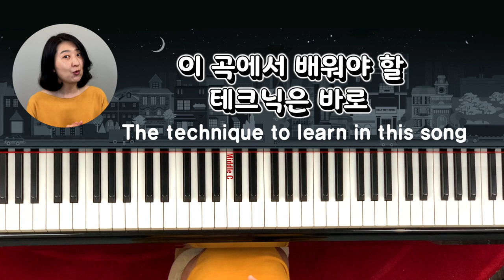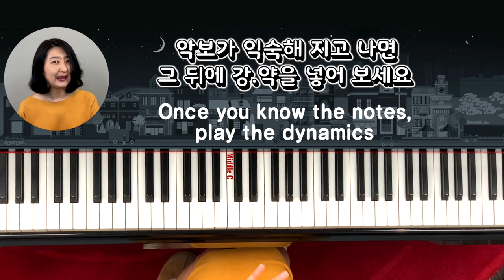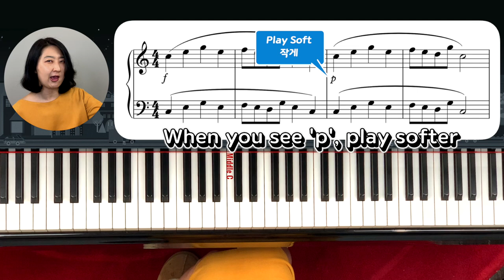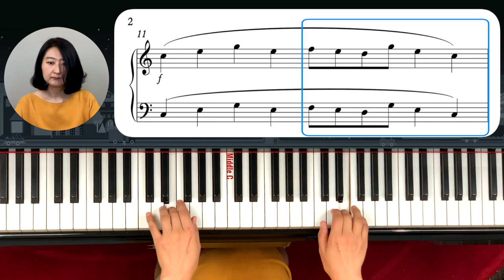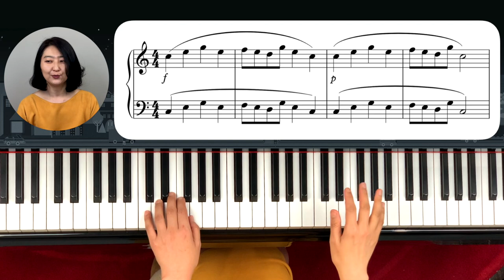Five Note Sonatina by Oscar Bolck [Piano Tutorial]_25 Super Easy Classic for Beginners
0:10    Regular Speed (연주속도)
0:45    Lesson Points (레슨포인트)
1:34    Note by Note
4:51    Practice No.1 Speed = 72
6:05    Practice No.2 Speed = 96
6:56    Practice No.3 Speed = 120